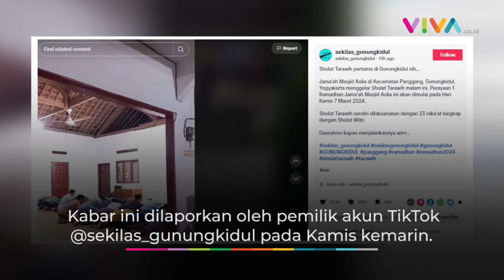Jemaah Masjid Aolia Gunungkidul Mulai Sholat Tarawih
VIVA - Berbeda dari mayoritas ajaran agama Islam yang lain, jamaah di Masjid Aolia di Kecamatan Panggang, Gunungkidul, Yogyakarta telah melaksanakan sholat tarawih pada Rabu, 6 Maret 2024 malam kemarin.

Dengan begitu, 1 Ramadhan akan dimulai pada hari ini, Kamis, 7 Maret 2024. Pemilihan dan penetapan tanggal 1 Ramadhan ini bukan tanpa alasan, sebab mereka memiliki perhitungan kalender tersendiri yang menetapkan bahwa 1 Ramadhan jatuh pada hari ini.

[R-DA] {NAT}

Reporter : -
Kontributor : -